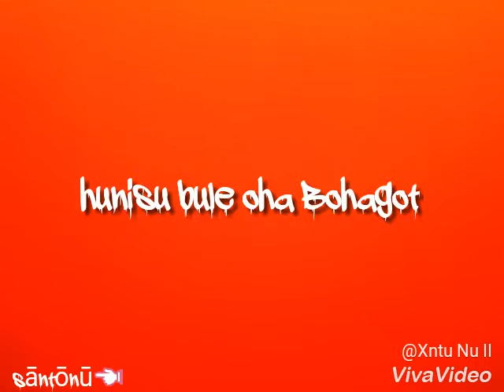ONGC bikhoya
WhatsApp status video Assamese